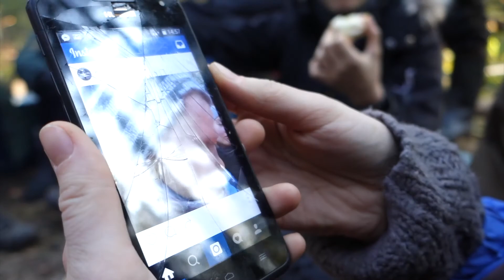Umbusilaste Oktoobrimatk 2015